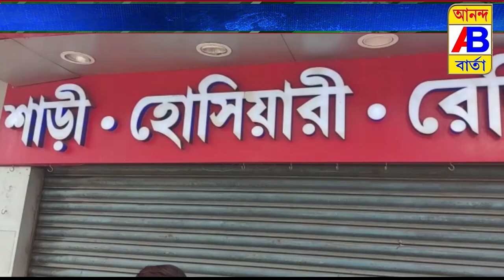বর্ধমান শহরের প্রানকেন্দ্র কার্জন গেট সংলগ্ন "মৌসুমী"তে সিসিটিভি ভেঙে দুঃসাহসিক চুরি